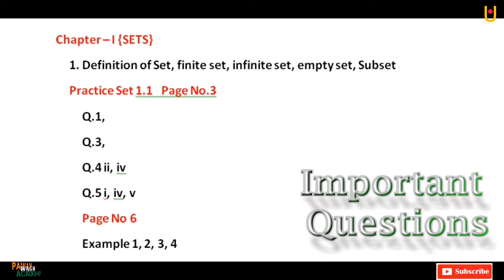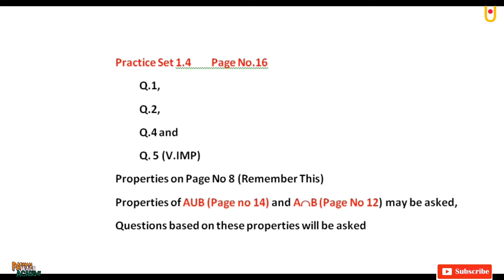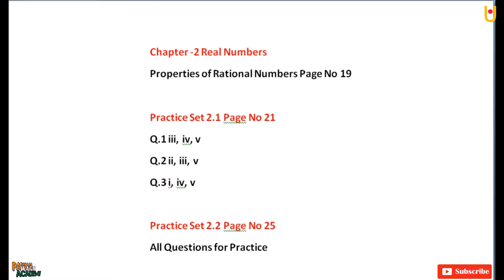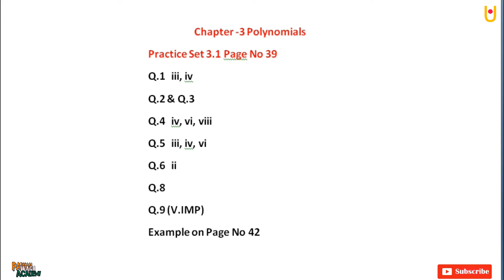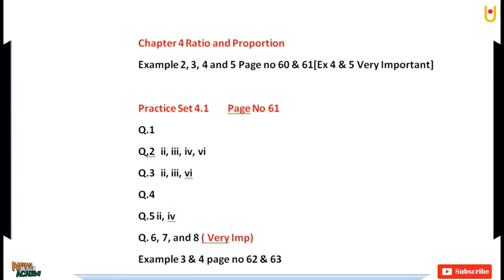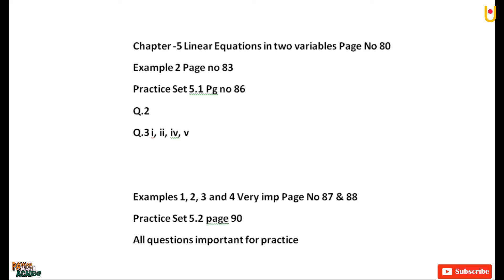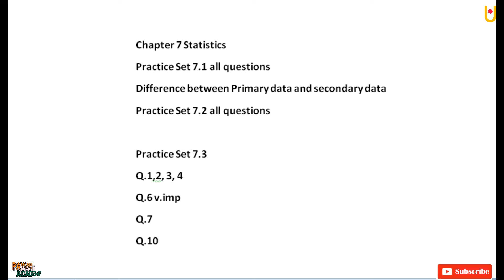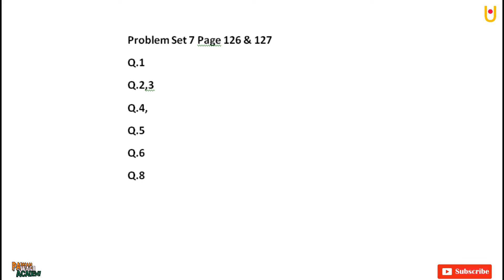Important Questions of Mathematics Part I Class 9th Maharashtra Board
Hello Friends
with the help of this video you will be able to know the imp questions and you will score more marks
Pawan Wagh